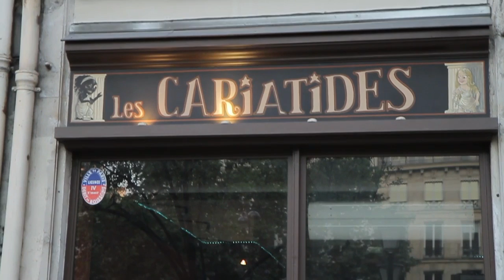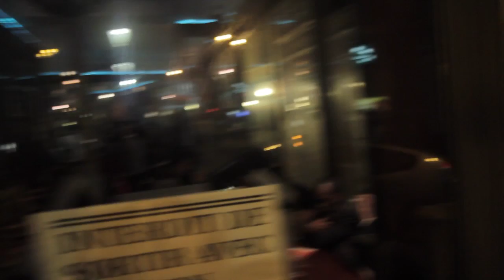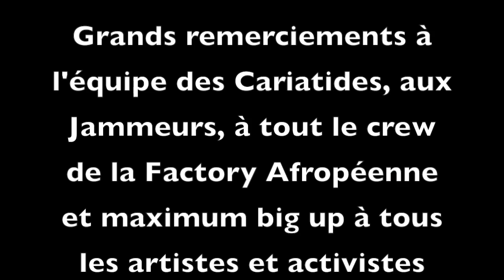WE ♡ JAM TV s01e04 feat La Factory Afropéenne All Starz & Yann Cole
Saison 1 - Episode 4, Lundi 11 Juin 2012 - Réalisé par Habibou Ba aka Bib's et Wallace Pixmaker, sur une idée de Doréa SisDee pour la Factory Afropéenne.

Showcase : Stage Prépa Scène (Factory Afropéenne)

Show Case : La Factory Afropéenne All Starz - Kechi, Gilles Mahinga, Nandi, Indy Peace et Michèle Rebaï, accompagnés par Yann Cole

Jam Session : Royside, Liasse, Doréa SisDee, Kateb de Rastamytho, Ian Davidson, Celia, Natanja, Jaggyla, Trace Demo, Fred, Mathieu, Karim, Ibrahim, Daniel Ventadour, Liltee, Ludjy Marajo...

WE ♡ JAM, tous les lundis aux Cariatides de 21h à 1h, 3, rue Palestro - M° Etienne Marcel - Plus d'infos